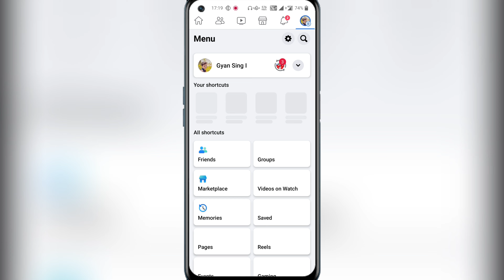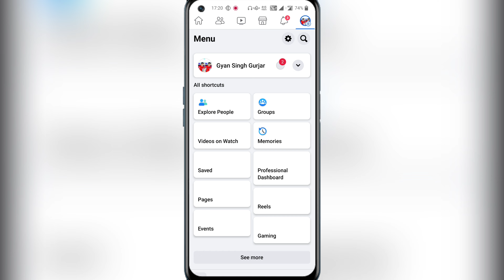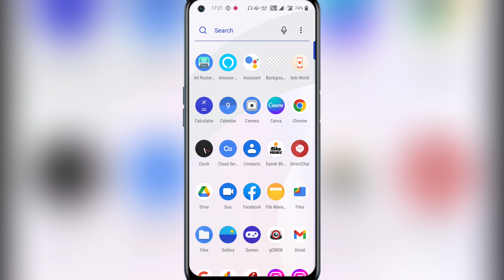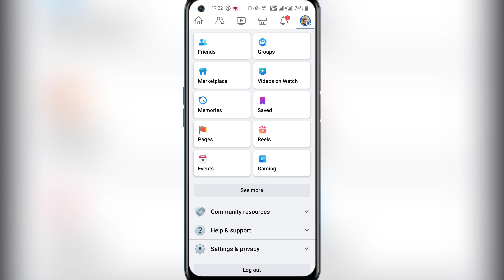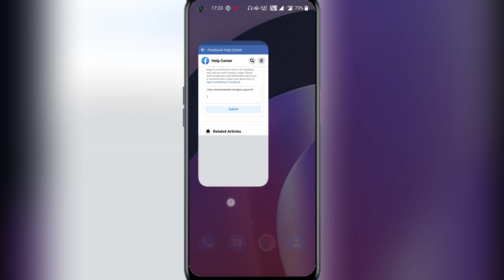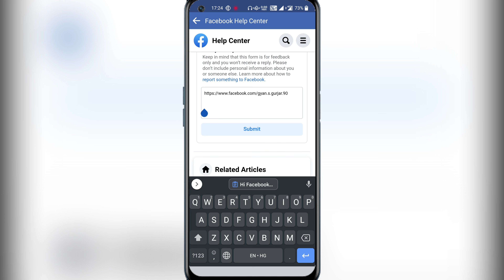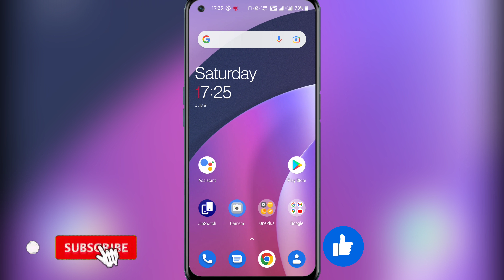Facebook profile ko Page me kaise convert kare || How to convert Facebook profile to page? (2022)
:-Aaj Ki Video Me Aapko Me btane vala hu ki Facebook Profile Ko Page Me Convert kaise karen:-